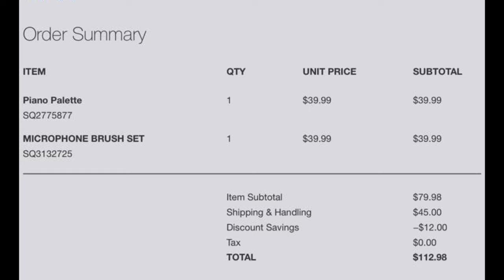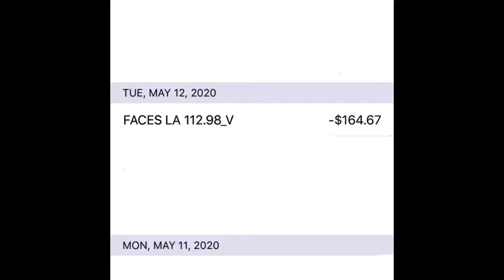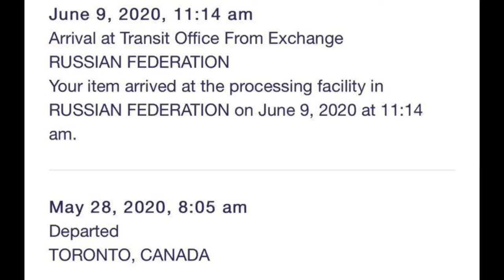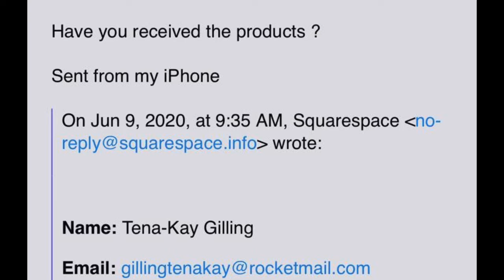Piano Palette 🎨 and Microphone Brush Set 🎤 | Faces and Laces | STORYTIME + MakeUp Review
Product Review starts at 13:24

Brushes: 14:06

Palette Swatches: 19:37